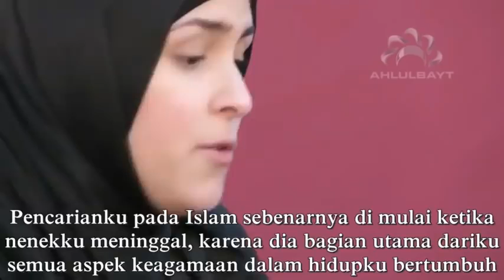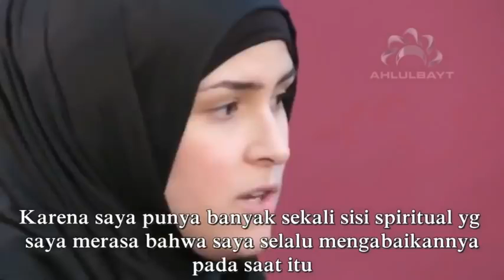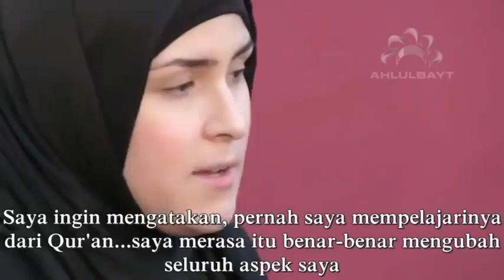MUALLAF: Hijrah To Islam because of Al-Qur'an Surah Maryam.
MUALLAF: Hijrah because of Al-Qur'an Surah Maryam. Surah Maryam is the 19th surah in the Qur'an, this surah consists of 98 verses and belongs to the Makkiyah surah groups because almost all of the verses were revealed before the Prophet Muhammad. migrated to Medina, even before his friends migrated to the land of Habasha.

According to the history of Ibn Mas'ud, Ja'far bin Abi Talib recited the beginning of this surah Maryam to King Najasyi and his followers when he joined the emigration along with other friends to the land of Habasha.

This Surah is called Maryam, because this letter contains the story of Maryam (or Mary in Christianity), mother of the Prophet Isa. This Surah tells of a miraculous birth, where He gave birth to Isa (AS) while he had never before been intercourse with a man. The birth of Jesus (AS) without a father is a proof of Allah's power.

The recitation of the story of Mary as an extraordinary and miraculous event in this surah, begins with another miraculous story, namely the granting of the Prophet Zakaria AS by Allah SWT, in which he wishes to be awarded a son as heir and successor to his ideals and beliefs, while his age is very old and his wife is a barren woman.

Hijrah to Islam because of Al-Qur'an Surah Maryam.